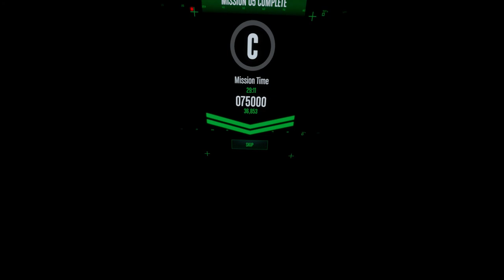LETHAL PRECISION - Phantom: Covert Ops | Part 8 Playthrough | Oculus Quest VR (Link)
Hi

This week's gonna start slow again I suppose, I only got some info that next week on the 20th Gravity Lab's gonna release. I also think Cook-Out might be out on Thursday as well, I'd have to do some digging on that info. I already finished everything with Phantom so Quest playthroughs are mostly done, just In Death is left I guess. If nothing like worthwhile the series will be out we can switch back to Link and finish some stuff there like Walking Dead and The Wizards, there's still plenty to do nonetheless.

Short PC specs:

i9-9900KS
RTX 2080ti
32GB RAM 3200MHz
2TB SAMSUNG 970 EVO PLUS M.2